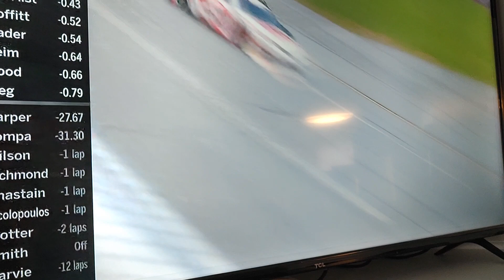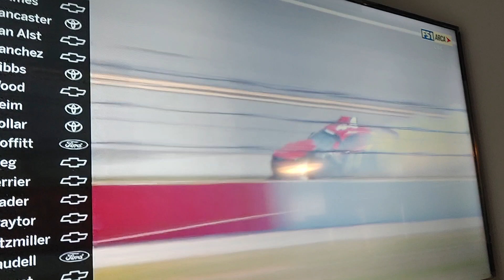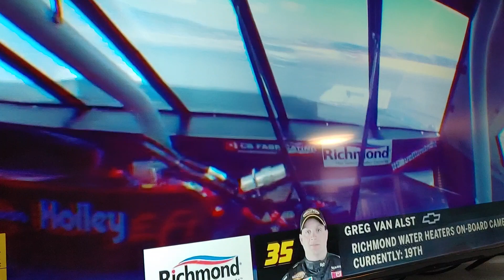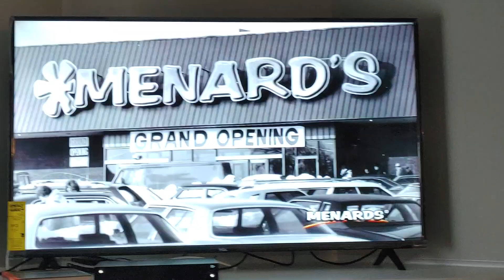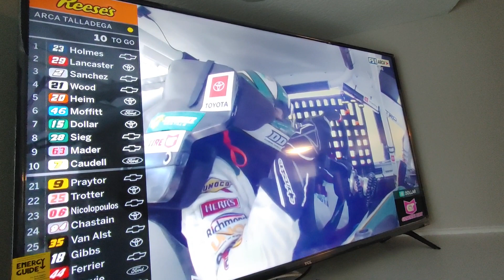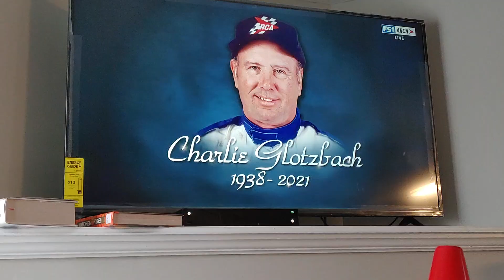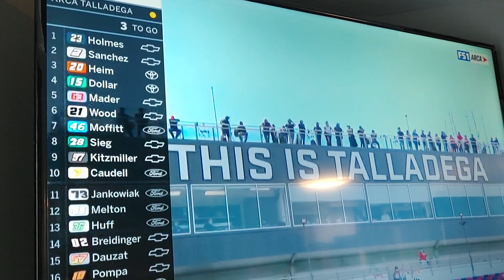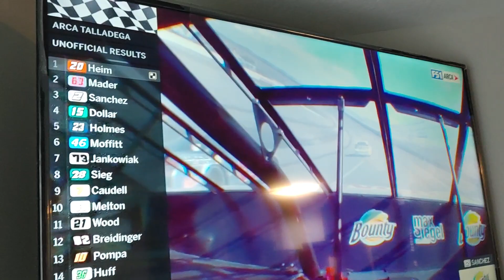ARCA Menards Series General Tire 200 at Talladega RACE REACTION!!!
Congrats to Cory Heim on his second win of the ARCA season at at Talladega